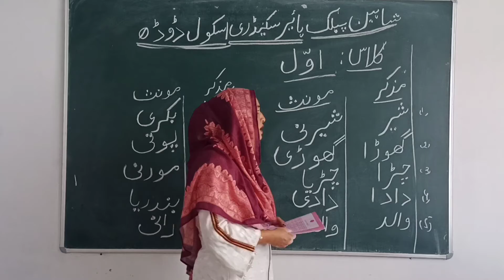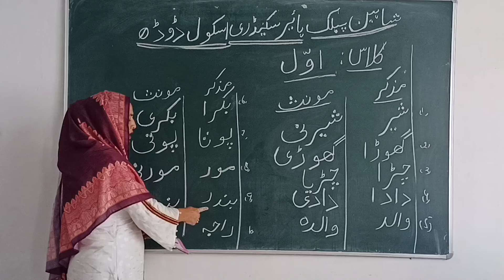CLass 1st Urdu by Miss Nuzhat